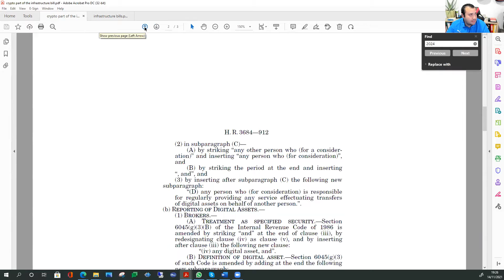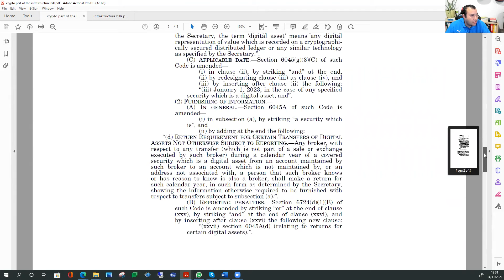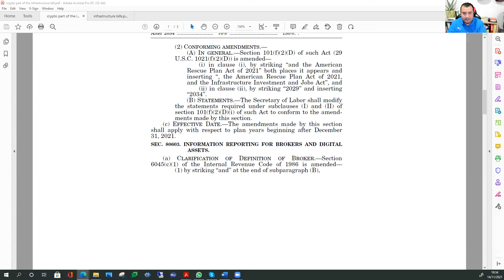Cryto Tax Laws - New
Congress passes with the infrastructure bill laws requiring crypto exchange to report transactions to the IRS, among other things.